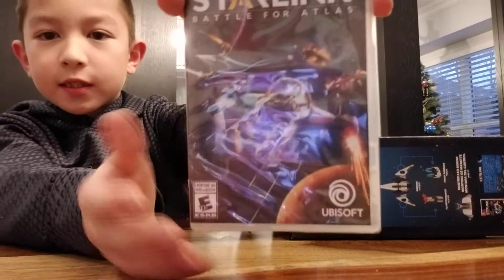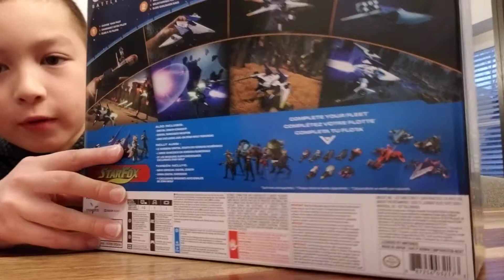Starlink Battle for Atlas Nintendo Switch